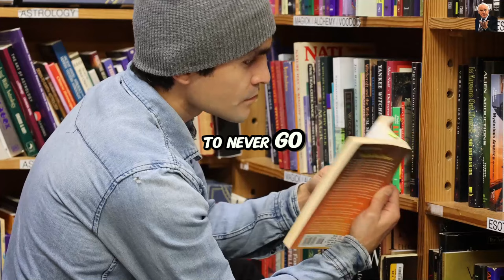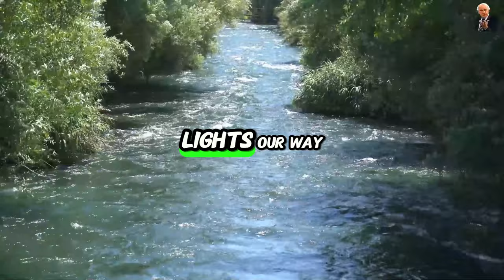It's Fake You Can't Succeed By Yourself | Jim Rohn Motivation Speech Change Your Mindset